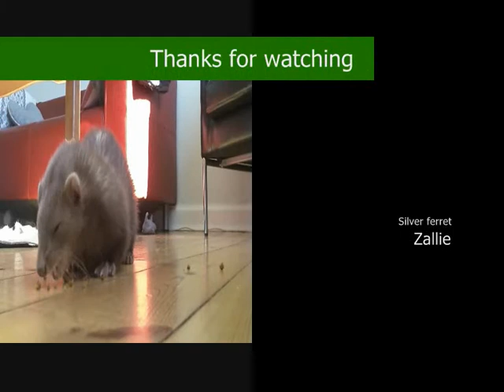Life with ferrets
This is why i love my ferrets and beeing a ferretowner.

Maleika is 3 years and Zallie is 5 years.